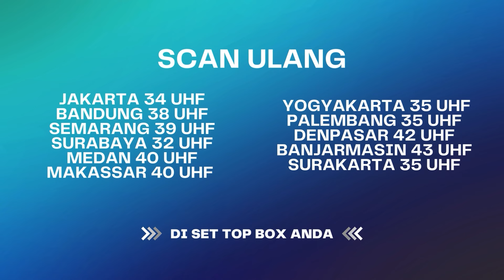Liat Deh Senyumnya Wulan...OMG Manis Banget!! | Janji Suci ANTV Eps 39 (7/8)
Sinopsis Janji Suci Episode kali ini Farel bersama para polisi bergerak menulusuri siapa dalang yang menaruh kamera pengintai di seluruh sudut ruangan yang ditempati Suci, Farel beserta keluarganya.

000013
000007